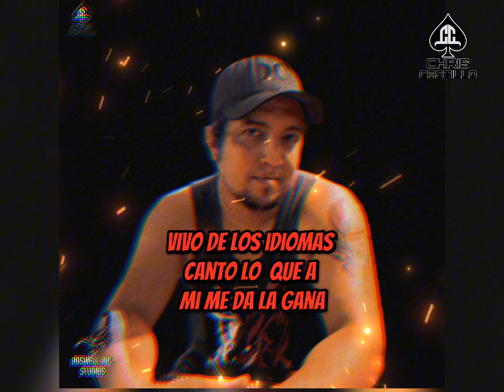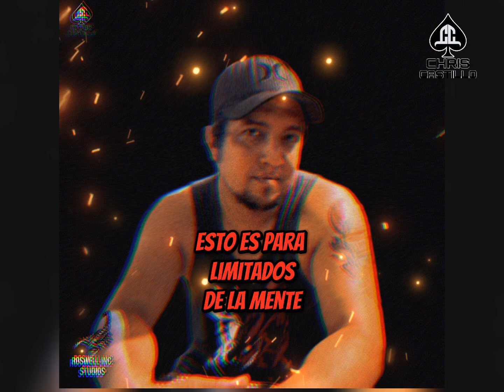Carlos Membreño BEEF Tiradera a Rene Residente Calle 13🔥 REMIX ROSWELL SESSION 2023